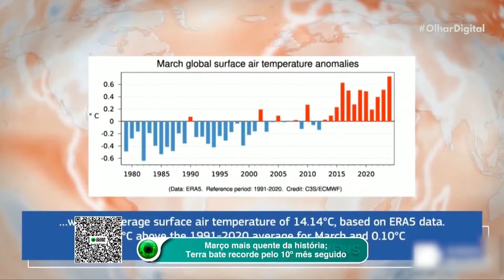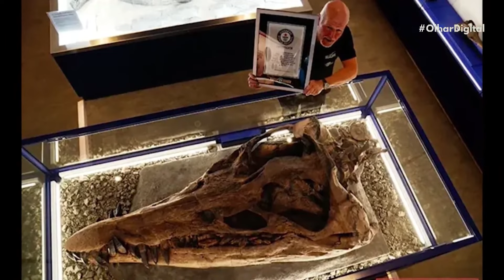Março mais quente da história; Terra bate recorde pelo 10º mês seguido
Março de 2024 registrou o mês mais quente da história! 😓🌡️ Segundo o observatório europeu Copernicus, cada um dos últimos 10 meses bateu recorde de calor. As mudanças climáticas e as emissões de gases de efeito estufa são as principais causas desse fenômeno. Entenda mais!